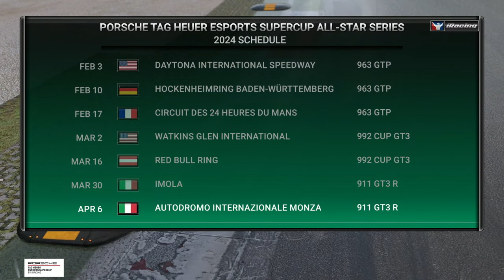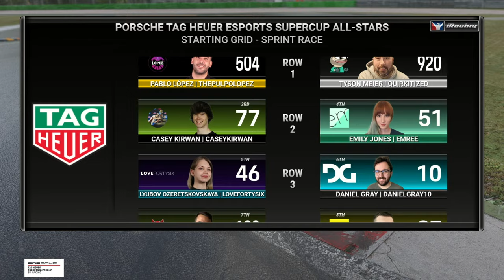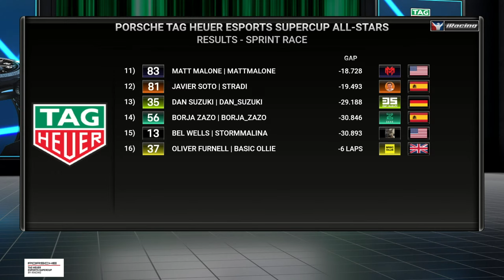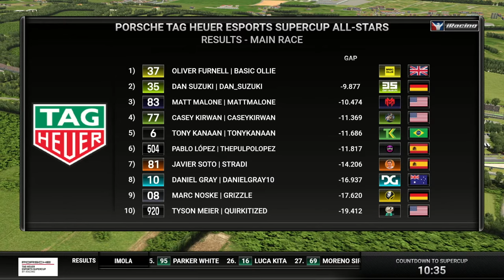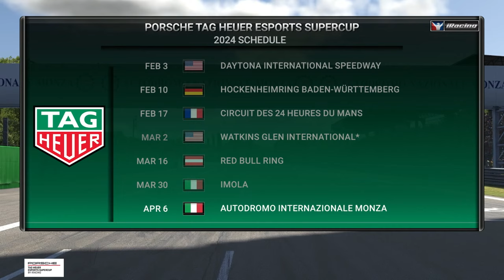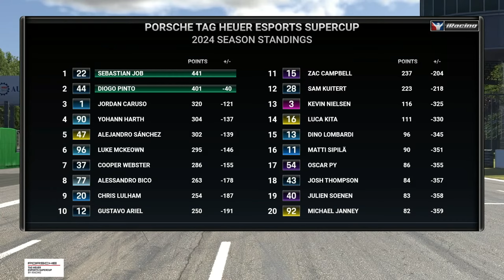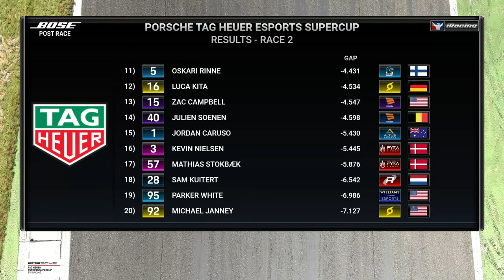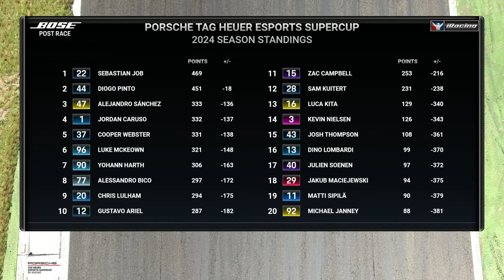Porsche TAG Heuer eSports Supercup | Round 7 | Monza